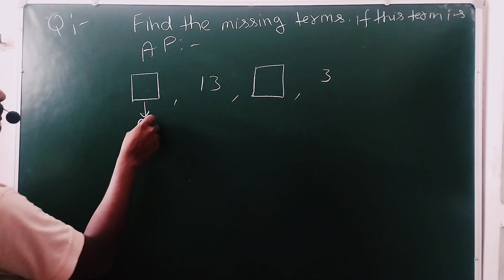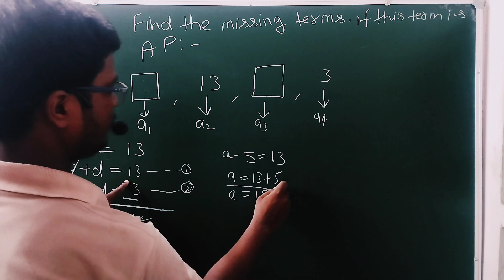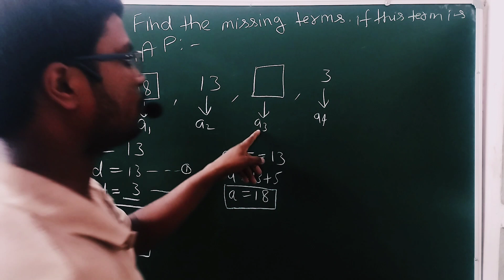Class 10 Arithmetic progression Exercise 5.2 NCERT|by math vale baba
arithmetic progression
arithmetic progression class 10 ex 5.1
arithmetic progression class 10 one
shot
important questions
arithmetic progression class 10 ex 5.3
arithmetic progression class 10 dear
sir